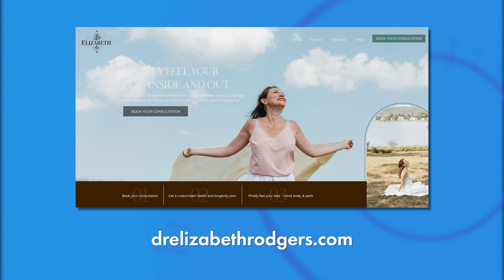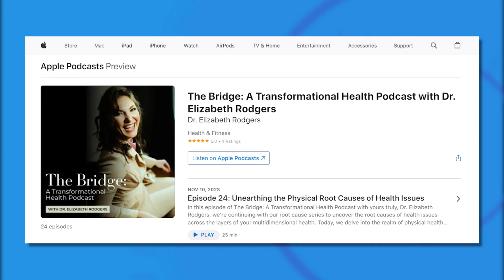Dr. Elizabeth Rodgers Joins Us on Menstrual Pain and The Underlying Causes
We've all heard that hormones are the reason why women experience unwanted symptoms before or during their periods. However, hormones aren't the actual root cause. We welcome Dr. Elizabeth Rodgers, Health and Longevity Doctor, to explain what causes the pain.